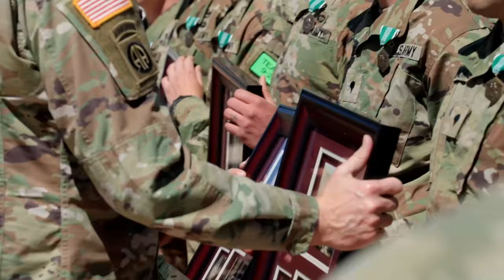Regional Health Command-Central Best Leader Competition award ceremony b-roll with interviews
Footage of the RHC-C BLC award ceremony with interviews of some of the winners. The event promoted esprit de corps throughout the Army while recognizing Soldiers, NCOs, and officers that demonstrated commitment to the Army values and embodied the Warrior Ethos.

EL PASO, TX, UNITED STATES
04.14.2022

Lower third information: Capt. Erik Heitman, officer in charge for the Regional Health Command-Central Best Leader Competition.

Spc. Conner Crisafi, Evans Army Community Hospital in Fort Carson.

SFC. Mccoole, winner for senior NCO category for the RHC-C BLC, Fort Sill Medical Department Activity.

First Lt. Cara Adams, winner for officer category for the RHC-C BLC, General Leonard Wood Army Community Hospital.

Film Credits: Video by Spc. David Cordova and Sgt. Quintin Gee
24th Theater Public Affairs Support Element